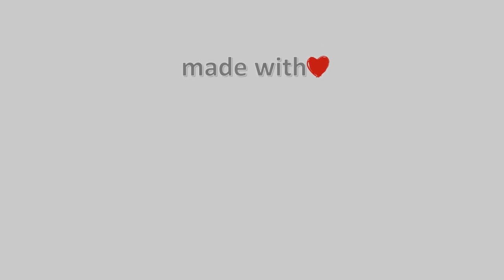06-Μαΐου-2022, Χάνια Πηλίου Timelapses.gr